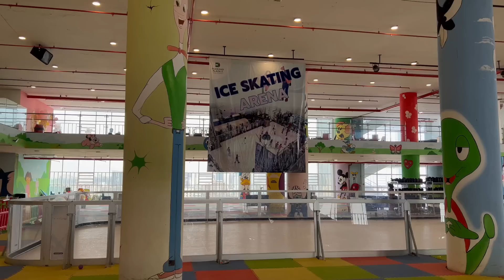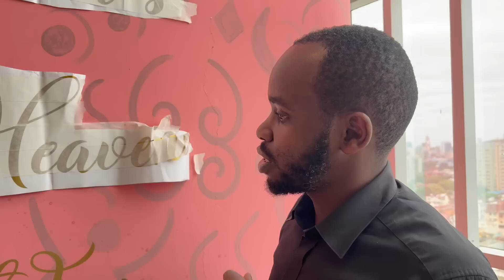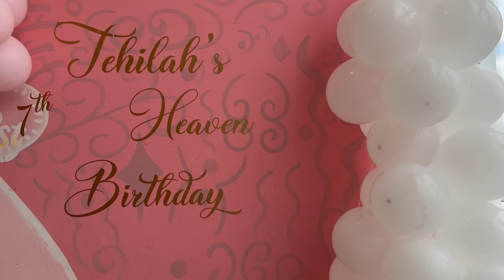TEHILAH'S BIG ANNOUNCEMENT|Celebrating our firstborn's 7th BDAY| ELECTION WEEK IN KENYA| AMBW BWAM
Our first born girl Tehilah turns 7 years old, amidst all the election buzz in Kenya we still decide to celebrate her as she desires and finally begins on a journey to fulfilling her dreams. She has a big announcement to make to the world. Watch.